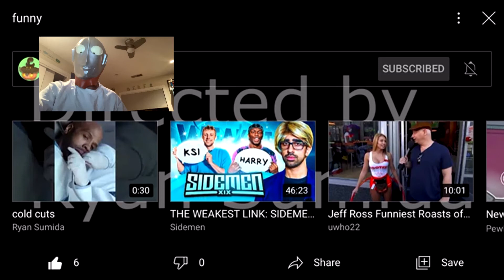REACTING TO RYAN SUMIDA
I react to Ryan Sumida